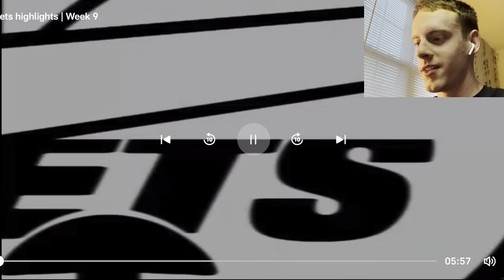BILLS vs JETS Game Highlights Reaction! | NFL 2022 Week 9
Surprising win by the Jets. They are the real deal

Artists Potentially Used In My Videos-Iksonmusic
LiQWYD